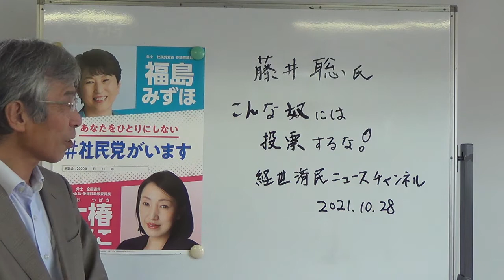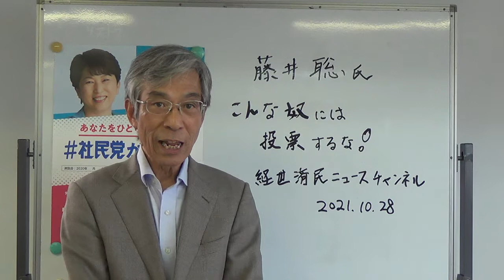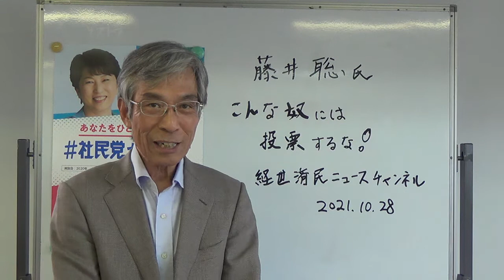衆院選こんな奴には投票するな！ 藤井聡さん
今回は、経世済民ニュースチャンネルで藤井聡さんが喋っている「こんな奴には投票するな！」についてひと言お話します。